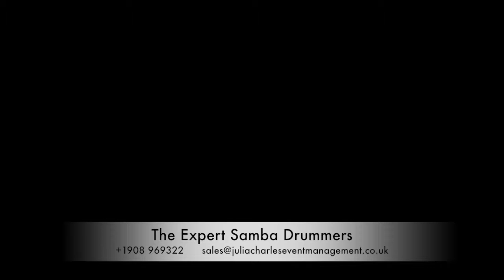The Expert Samba Drummers for Hire – Drumming Troupes - London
What is this act all about?

The Expert Samba Drummers for hire are here to bring the sunshine of Rio to your next event! Our professional samba drummers have performed all over the world taking their energetic and rhythmic show to a variety of events.

- Julia Charles Event Management